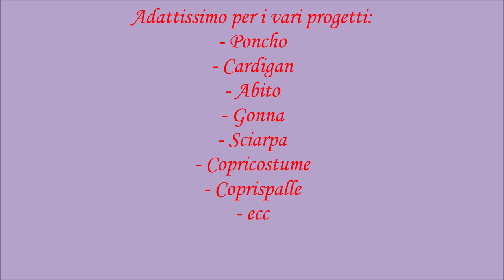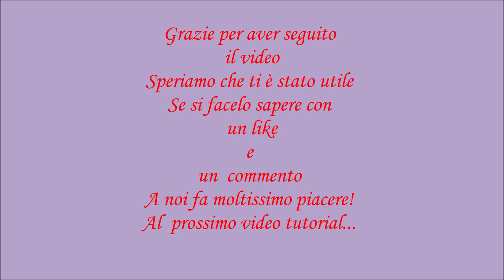Come fare Punto Traforato Elastico ai ferri! Facilissimo!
💖Sostieni il nostro canale con una TAZZA di caffè! Clicca su link  per fare la tua donazione! Grazie 💖

Ciao a tutti! Benvenuti e Bentornati! Nel video di oggi vediamo insieme come realizzare questo meraviglioso PUNTO TRAFORATO CON UN LEGGERRO EFFETTO ELASTICO!
E' un motivo  veramente facilissimo da fare e con un effetto Spettacolare che ci ha fatto innamorare di lui!
Facilmente lavorabile con i vari tipi di filato!
Adattissimo per i vari tipi progetti:
- Poncho
- Cardigan
- Gonnellina
- Abito
- Copricostume
- Sciarpe
- Copri spalle
- ecc.
Il nostro Formidabile motivo è multiplo di SOLO 2 MAGLIE E DI SOLO 2 FERRI!
Iniziamo!

💖 CI POTETE TROVARE ANCHE SU:
1) PAGINA FACEBOOK
4) PAGINA AMAZON